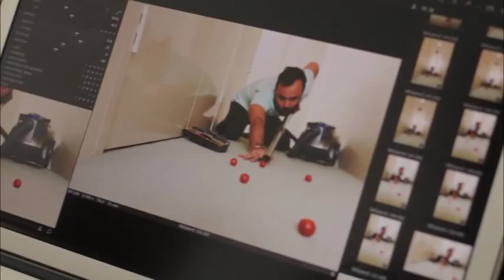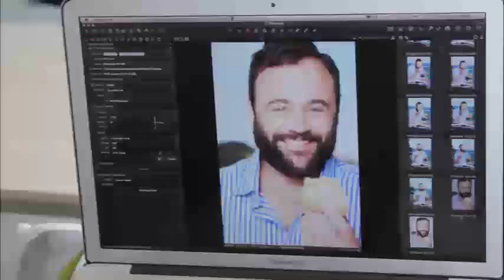Behind the scenes with Gyton Grantley and his Sunbeam Pie Maker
Our favourite Pie Maker Gyton Grantley using his Sunbeam Pie Maker in a behind the scenes look at his OK Magazine photo shoot.